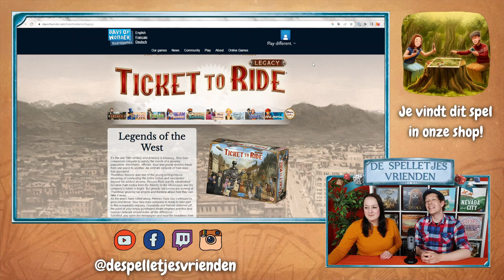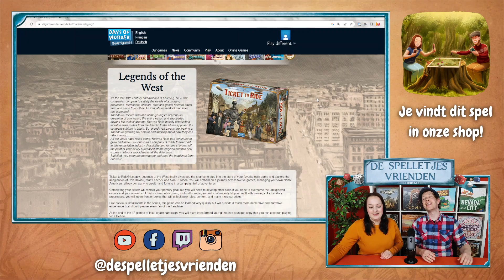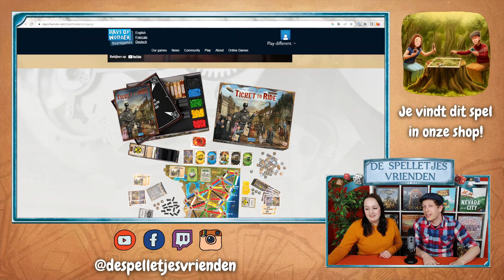Dit weten we tot nu toe over Ticket to Ride Legacy Legendes uit het Westen!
Wat weten we tot nu toe over Ticket to Ride Legacy Legendes uit het Westen? ↓ Meer info + linkjes.

► LINKJES

► DSV CLUB

► DSV EVENEMENTEN

► VOLG ONS